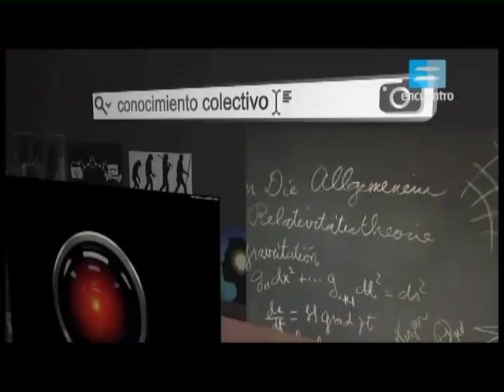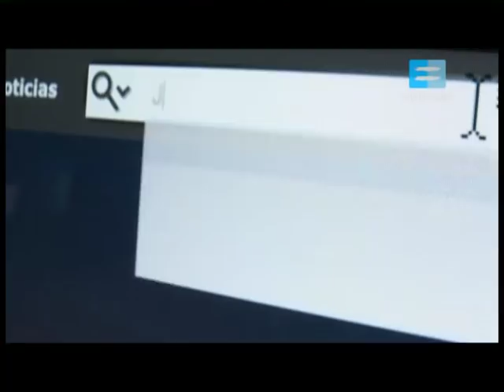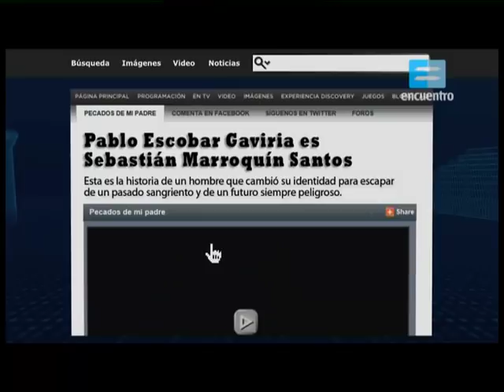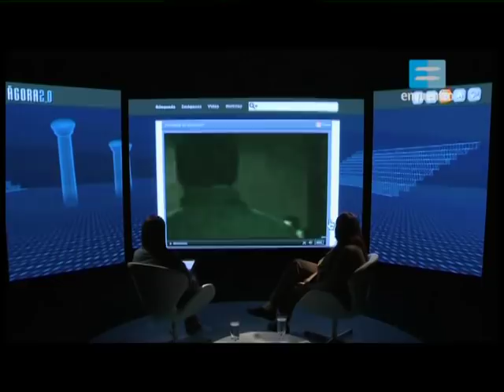Ágora 2.0 - Lohana Berkins: Identidad en el siglo XXI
Cuando surgió la web 2.0, los usuarios de Internet dejaron de ser consumidores de información para volverse también productores de contenidos. Internet se convirtió en un ágora moderno, en el que nuestro conocimiento se suma al de otros y se transforma en un saber colectivo. Ágora 2.0 es un ciclo de entrevistas en el que la red es también una voz, tan autorizada como la del entrevistador y la del entrevistado. Participan Lohana Berkins, Fierita Catalano, Santiago Vázquez y muchos otros.